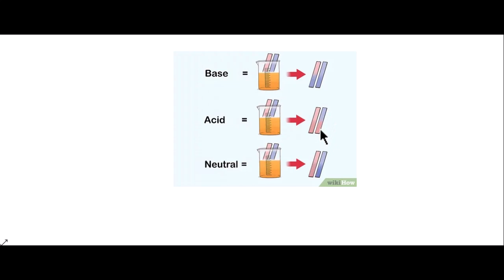Chapter 4 part-2